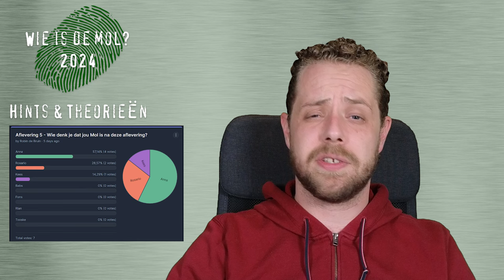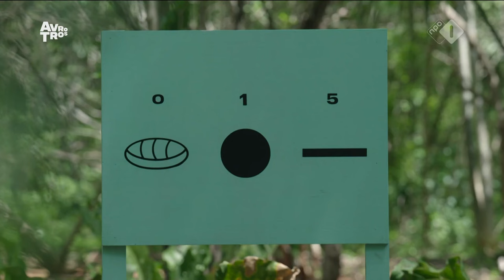De mol krijgt (te)veel hulp!! || Robin's Moltalk - Wie is de Mol Hints en Theorieën #6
Welkom bij de aflevering 6 van Robin's Moltalk! Dit is een serie welke ik wekelijks ga uploaden vanaf 8 januari met alle hints en theorieën van het 24e seizoen Wie is de Mol. En ook nu wil ik nog steeds met jullie de mol ontmaskeren!